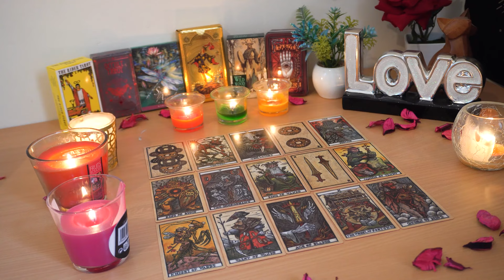SAGITTARIUS💘 A Surprise Message! Someone Who Never Stopped Thinking About You😃💌